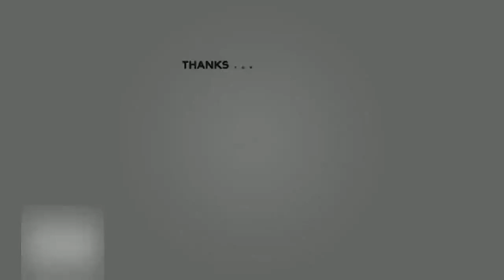Mogelijk twee Mollen in het spel tijdens jubileumeditie Wie is de Mol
NL- Entertainment| Mogelijk, twee, Mollen, in ,het ,spel, tijdens ,jubileumeditie, Wie is de Mol